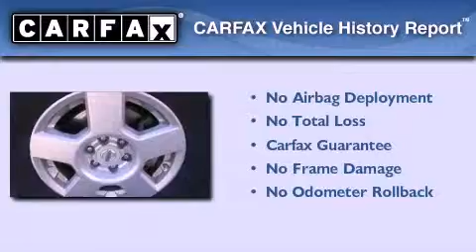2007 Nissan Frontier Harlingen TX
Year : 2007
 Make : Nissan
 Model : Frontier
 Engine : 4.0L V6
 Trans . : Automatic 5-Speed
 Exterior : Storm Gray
 Miles : 79,557
 Interior : Charcoal w/Premium Cloth Seat Trim
 Stock : T456683

 2401 E. Exp 83